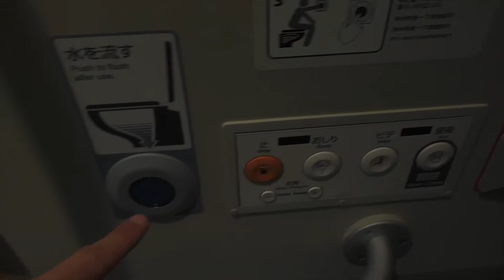The Fastest Toilet In Japan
The N700A Bullet Train in Japan can reach 186mph. This means bathrooms on board have the fastest toilets in Japan! They also sound weird. ;-)

The quality isn't great here but I was concerned people might be waiting to actually use the bathroom.'-)

The sucking sound of the toilet isn't captured here well either, but the sound is VERY distinctive. There is a Japanese comedian that is famous for being able to duplicate the sound lol.